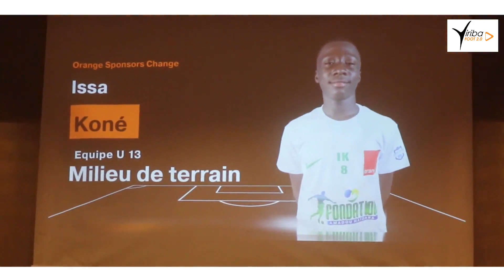Camp Amadou Haidara & Orange Mali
Cérémonie de présentation de l’équipe U-13 Orange issue du premier Camp de football "Amadou Haidara"

Suivez en vidéo la cérémonie de présentation de l'équipe U-13 du premier Camp de la fondation Amadou Haidara en collaboration avec Orange.
Ces jeunes représenteront le Mali au tournoi "Orange Sponsors Change" prévu du 1er au 04 Juillet à Casablanca (Maroc).

Media Partner N°1 du Football